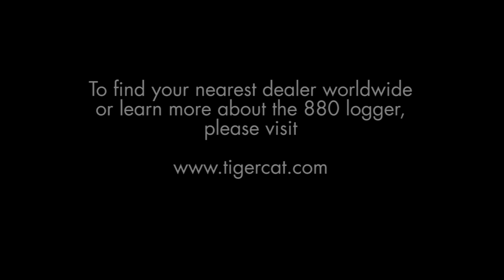880 logger in the Pacific northwest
The Tigercat 880 logger in a high production shovel logging (hoe chucking) application in western Washington.

This YouTube video relates exclusively to TIGERCAT branded machines available worldwide except in Benelux. This video is not directed to customers and professionals in Benelux.